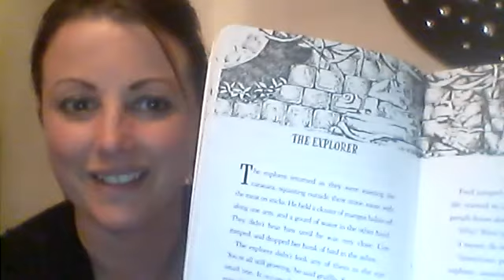Endeavour Class Novel - Explorer 8th May The Explorer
When the group are threatened by a stranger, who will step forward and defend the four?